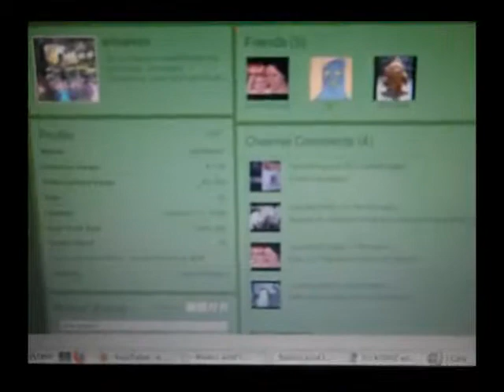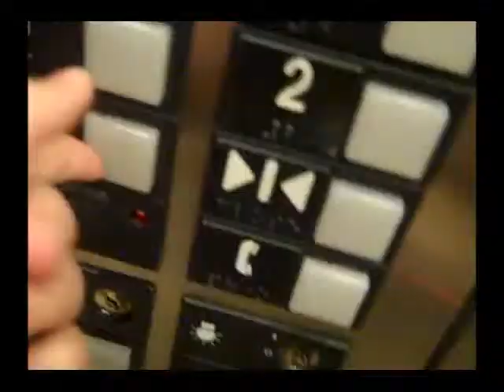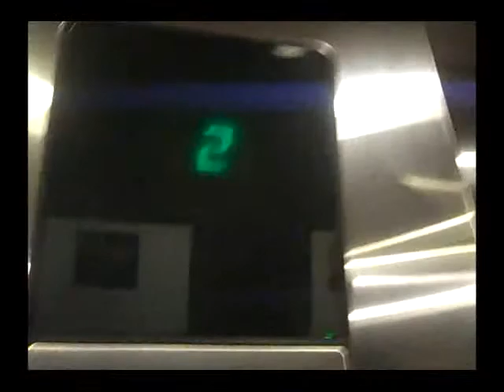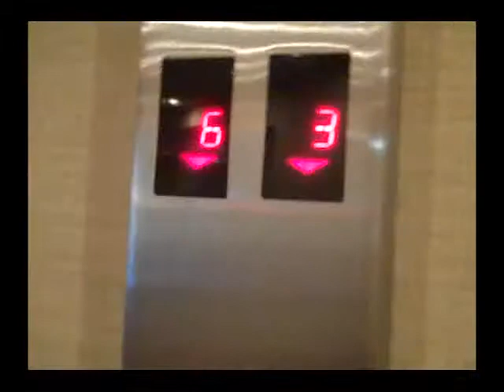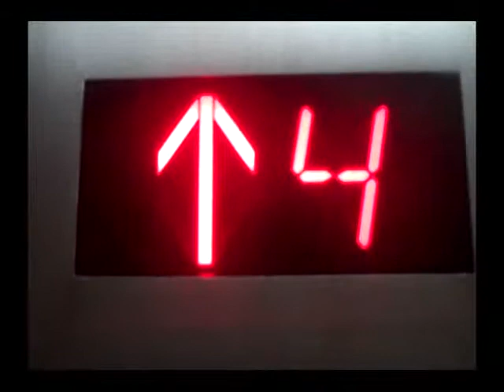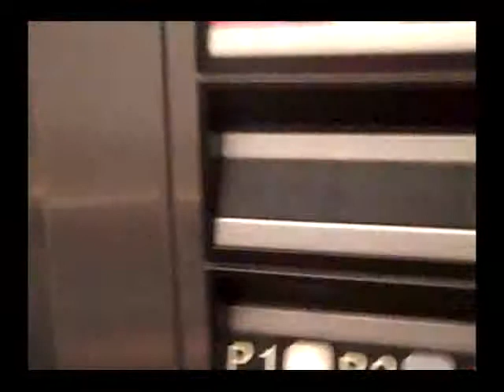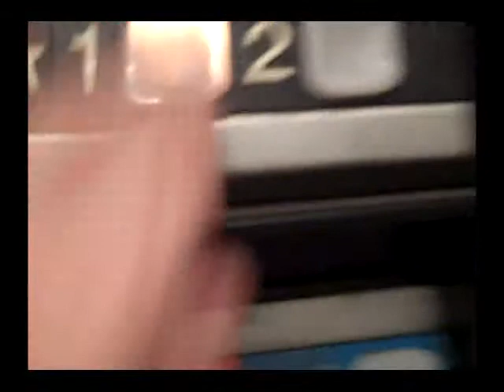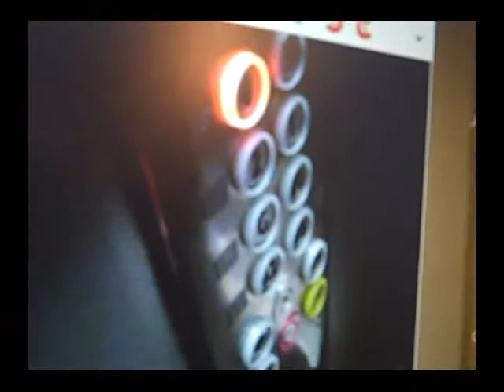A Big Thanks for are viewers for 45 Thousand views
wow on are 45th thousand view now that is a lot of views